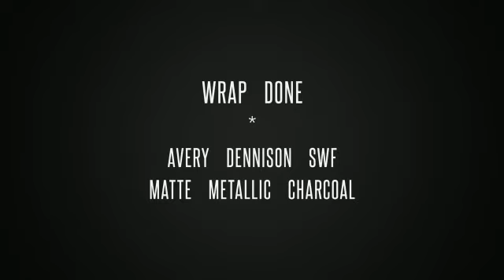Complete Wrapping Opel Adam - Avery Dennison SWF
This was my first wrap (sorry for the mess😉).
This Opel Adam is wrapped from White to Matte Metallic Charcoal with Avery Dennison Supreme Wrapping Film.